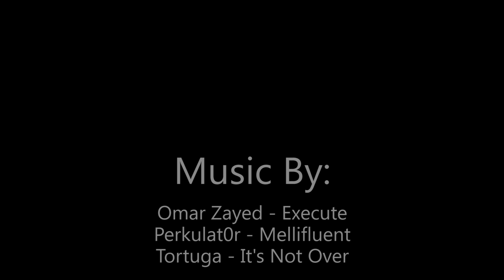Hanging in Ft Laudy - Vlog 43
We hang out in Fort Lauderdale for a 3 shoot day in episode 43.